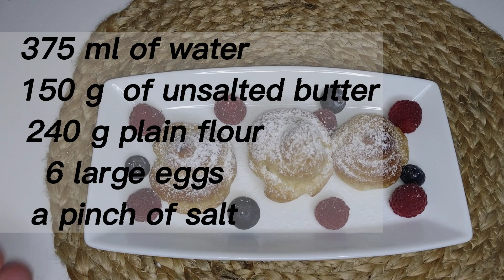Plikyti pyrageliai su kremu paprastas receptas.Quick and simple recipe for Profiteroles.